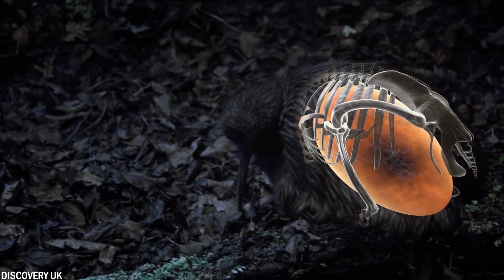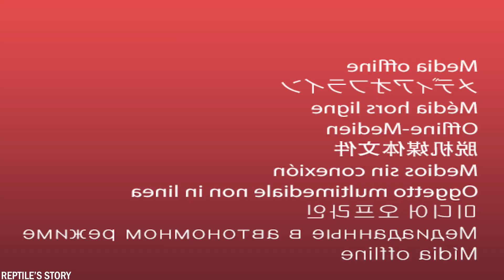So legen diese 10 Tiere Eier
Das Tierreich versetzt die Menschen immer wieder in Erstaunen. Jeder weiß so ziemlich, wie die meisten Tiere ihren Nachwuchs zur Welt bringen, aber was ist mit Tieren, die Eier legen? Wenn es um diesen Vorgang geht, werdet ihr überrascht sein, dass einige Arten es ein wenig anders machen, als ihr es wahrscheinlich erwartet hättet. Heute zeigen wir euch 10 seltsame Arten, wie Tiere ihre Eier legen.